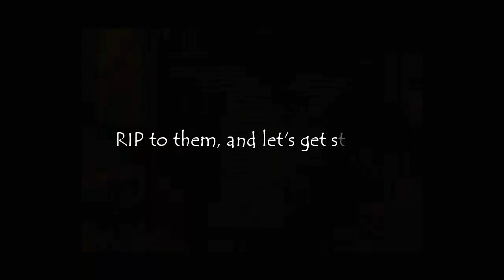'Mefewe Fail's (98% fails) on Xtreme Demons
A 98% fail is usually considered as a 'Mefewe Fail'. On this video I will show some of the worst 98% fails on Extreme demons, spanning from sonic wave to bloodlust.

All gameplay credits are in the video.

Rip Knobble bruh
Also the thumbnail was a result of a bet I had with my friend hahah, he wanted me to use a custom thumbnail, and I did it using whatsapp. BEST IDEA EVER haha